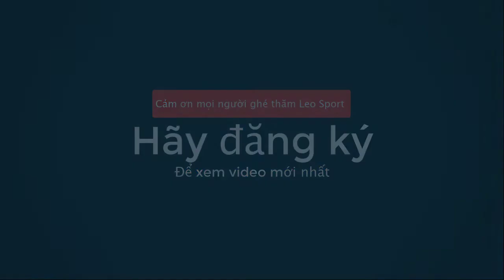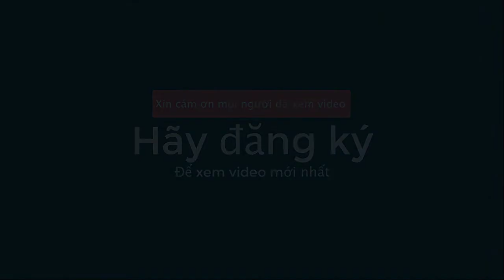U22 Việt Nam 0-0 Ulsan Huyndai | Họp báo sau trận đấu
Kết quả clip video họp báo sau trận U22 Việt Nam 0-0 Ulsan Huyndai giao hữu quốc tế diễn ra vào ngày 26/1 trên sân Hàng Đẫy.